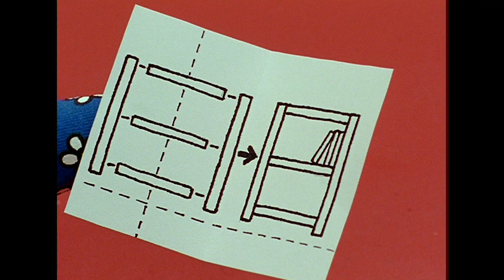Miffy | Miffy Findet Die Tasse | Miffy Und Freunde | TV Für Kinder | Zusammenstellung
Miffy hilft ihrer Mutter beim Abwasch. Sie zählt, wie viele Gegenstände es gibt, sortiert alles und legt es an die richtige Stelle. Dann merkt sie, dass eine Tasse fehlt. Sie suchen überall, bis Miffy es an einem ganz besonderen Ort findet ...

Miffy ist bei Kindern in sehr vielen Ländern der Welt bekannt. Ihr Erfinder und Zeichner Dick Bruna aus den Niederlanden wurde durch sie weltberümt.